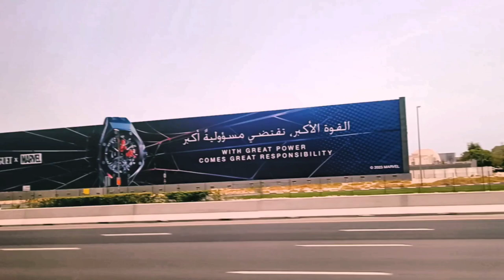flow of cars in Dubai